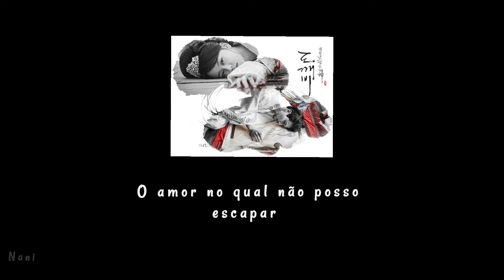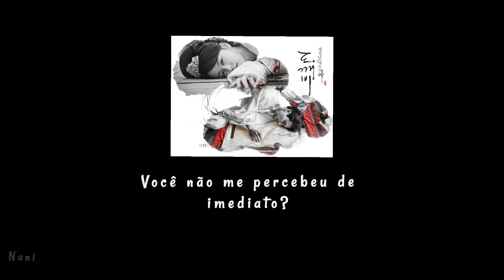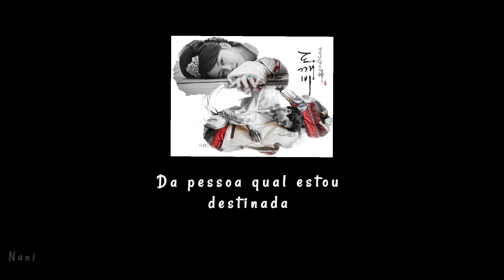Soyou, I Miss You (Goblin OST) Tradução